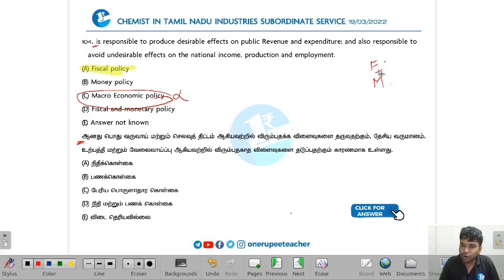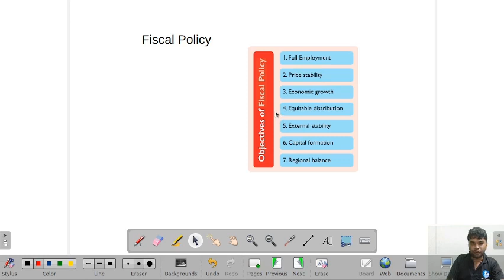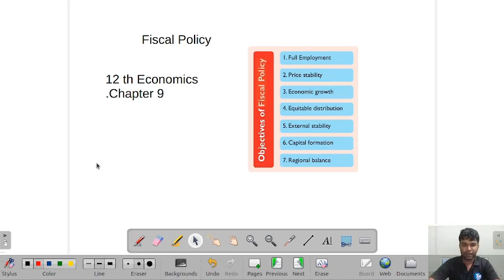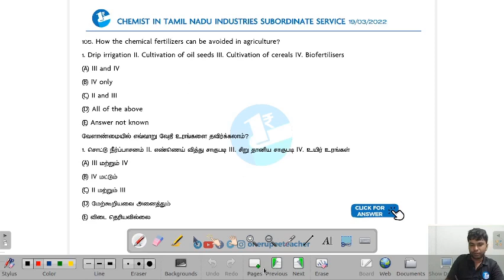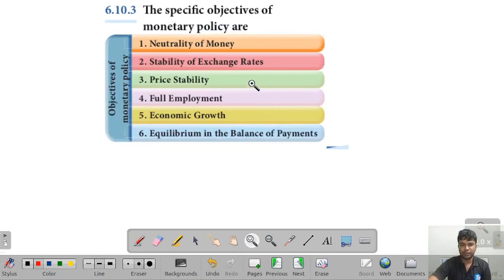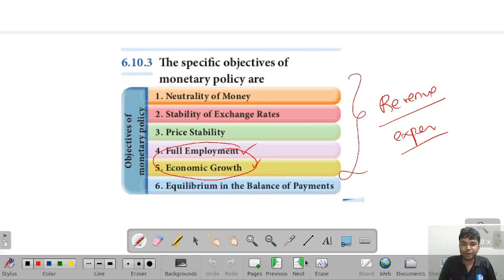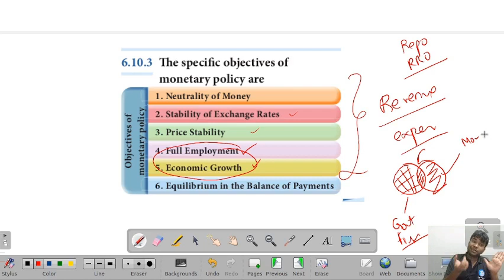TNPSC Group 1, 2 &4 | Unit 6 Indian Economy | அலகு 6 இந்தியப் பொருளாதாரம் PYQ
Question Paper :  Chemist Tamil Nadu Industries Subordinate service
Date Of Exam : 19/03/2022
Question Number / கேள்வி எண் : 104
Unit  : 6 Indian Economy | அலகு 6  இந்தியப் பொருளாதாரம்
Subtopic : - Monetary Policy and Fiscal Policy
Topics Discussed :
Monetary Policy and Fiscal Policy | நிதிக்கொள்கை மற்றும் பணக்கொள்கை